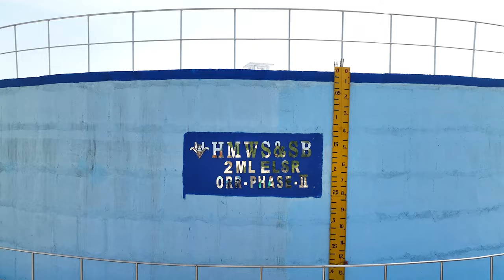ఔటర్ రింగ్ రోడ్డు చుట్టూ భారీ పైప్ లైన్.. ఎందుకో తెలుసా?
హైదరాబాద్ లోని ఔటర్ రింగ్ రోడ్డు వెంబడి భారీ పైప్ లైన్ నిర్మిస్తున్నారు.అసలు ఇంత భారీ పైప్ లైన్,అంత పొడవున, ఎందుకు నిర్మిస్తున్నారో తెలుసా?

ఒకటి కాదు రెండు కాదు ఏకంగా 1300 పైగా కిలోమీటర్ల పొడవున ఈ భారీ పైప్ లైన్ నిర్మిస్తున్నారు.ఇది హైదరాబాద్ నుండి హార్యానాకు రోడ్డు మార్గంతో సమానం.మరి ఇంత భారీ పైప్ లైన్ ఎందుకు అంటారా?

శరవేగంగా అభివృద్ది చెందుతున్న హైదరాబాద్ నగరానికి కొత్తగా  వచ్చే జనాభాతో పాటు, నగరం చుట్టు పక్కల ప్రాంతాలు సైతం నగరంతో అనుసంధానం ఏర్పడటంతో గ్రేటర్ హైదరాబాద్ పరిధులు దాటి విస్తరిస్తోంది.దీంతో జిహెచ్ఎంసి దాటి ఔటర్ రింగ్ రోడ్ వెంబడి నివశించే ప్రాంతాల ప్రజలు చాలా కాలంగా సురక్షిత మంచినీరు అందక అనేక ఇబ్బందులు పడుతున్నారు.

దీంతో హైదరాబాద్ మెట్రోపాలిటన్ వాటర్ సప్లై అండ్ సీవరేజ్ బోర్డ్, మిషన్ భగీరధ పధకంలో భాగంగా ఈప్రాంత ప్రజలకు సురక్షిత త్రాగునీరు అందించడానికి ORR ఫేజ్-2 డ్రింకింగ్ వాటర్ ప్రాజెక్టు ను రూపొందించింది.

ఈ ప్రాజెక్టు పనులను చేపట్టిన మేఘా ఇంజనీరింగ్ సంస్ద 42 రిజర్వాయర్ల నిర్మాణంతో పాటు, ఆర్సి పురం,రాజేంద్రనగర్,పటాన్ చెరువు,బొల్లారం,కుత్భుల్లాపూర్,షామీర్పేట్,మరియు మేడ్చల్ వంటి అవుటర్ రింగ్ రోడ్ సమీపంలోని ప్రాంతాలకు త్రాగునీటిని అందించడానికి దాదాపు 1300 కిలోమీటర్ల పైగా పొడవైన పైప్ లైన్ నిర్మిస్తోంది.దీంతో పాటు బాచుపల్లిలోని శ్రీ పొట్టి శ్రీరాములు తెలుగువిశ్వవిద్యాలయం కొత్త క్యాంపస్ లో 60లక్షల లీటర్ల సామర్ద్యంతో నీటిని నిల్వ చేసేందుకు జిఎల్ఎస్ఆర్ ట్యాంకును నిర్మిస్తున్నారు.

మొత్తానికి ఔటర్ రింగ్ రోడ్ చుట్టు ప్రక్కల ప్రాంతాల ప్రజలకు సురక్షితమైన త్రాగునీరు అందడంతో పాటు,ఆప్రాంతాల్లో మౌళిక సదుపాయాల కల్పనకు,అదేవిధంగా ఆ ప్రాంతాల అభివృద్దికి  ఈ త్రాగునీటి ప్రాజెక్టు ఎంతగానో తోడ్పడుతుంది.